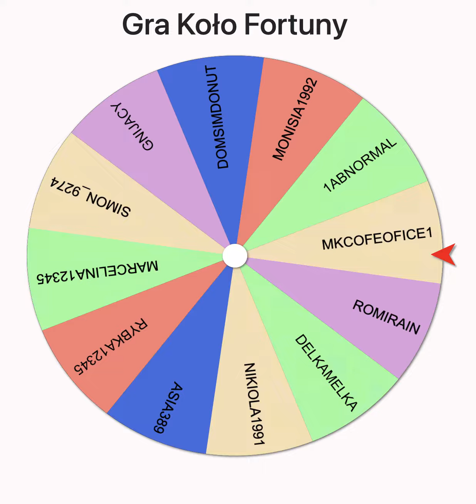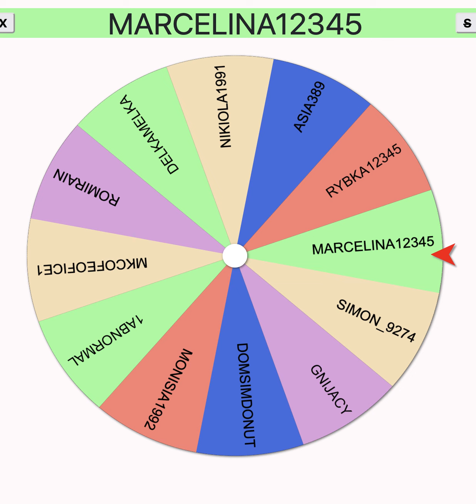A kolekcja trafia do... wyniki rozdania mikołajkowego - THE SIMS 4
Dzień dobry Słoneczka!
Zapraszam do subowania, likeowania i komentowania :) 💗